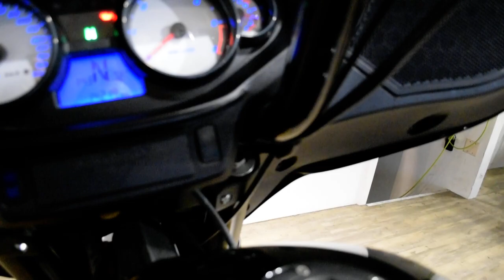2016 Victory Cross Country 8-Ball | Used motorcycle for sale at Monster Powersports, Wauconda, IL